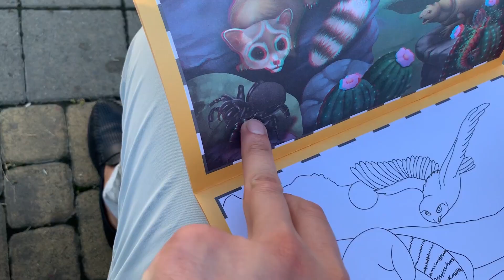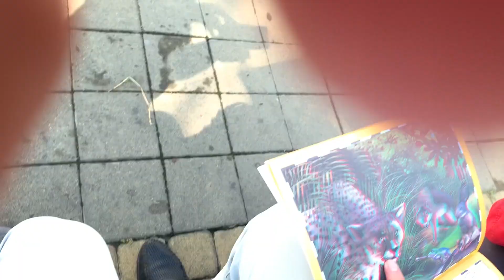Где деньги?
Где бабло ?кто подрезал бабки 🤑 продолжения следует 😉 Инст: sergei_galoyan